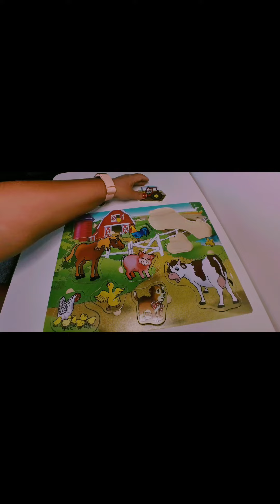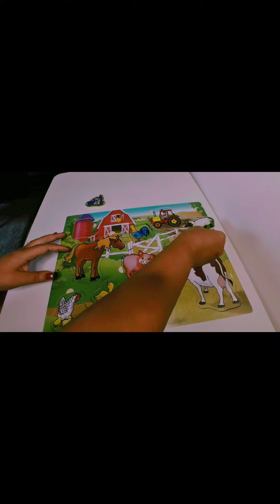Farmyard Brain Teaser: Can You Solve This Animal Puzzle?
🐮 Explore the Charm of the Countryside: Farm Animals Puzzle Adventure! 🐷 Get ready to piece together adorable farm animal scenes in this relaxing and delightful YouTube video. Join us as we unravel charming puzzles featuring cows, pigs, chickens, and more, capturing the essence of rural life. Whether you're a puzzle enthusiast or an animal lover, this video promises a dose of tranquility and cuteness. Watch, unwind, and let your inner puzzler roam free amidst the idyllic farm landscapes!